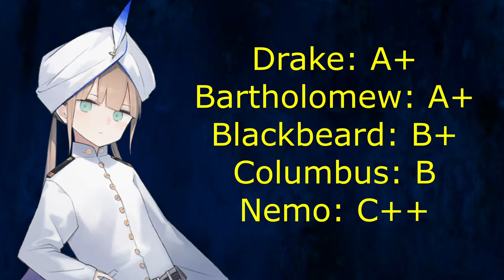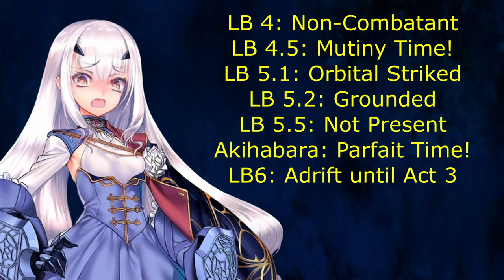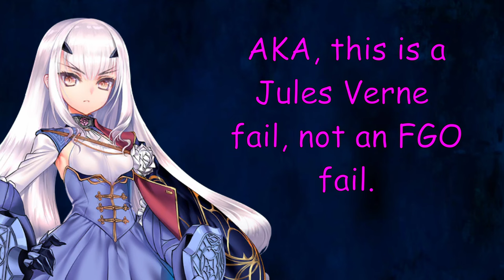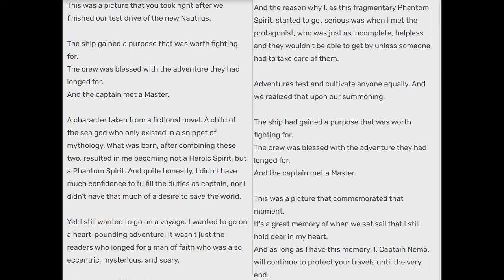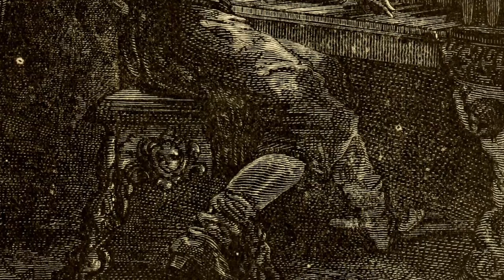How Accurate is FGO's Captain Nemo?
How well does Fate/Grand Order portray Captain Nemo, The Legendary Captain of the Nautilus? How close is Nemo's in-game version to his literary counterpart? In this video we delve into his character design, in-game skills, and characterization in order to determine that, followed up by giving it a grade in terms of its accuracy to the source material. Was Captain Nemo truly a master Sea Captain who built his own submarine? Find out here!

Artwork consists of images created since the original writing of the novels of Jules Verne, chiefly works in the public domain from the 19th century.
Animated footage is from the trailer for the Imaginary Scramble Event (2020/2022) by A-1 Pictures. Animated footage from this source is labeled in the top left corner whenever such footage is used.

00:00 Intro
00:13 Class
00:49 Character Design
03:59 Skillset
05:36 Noble Phantasm
07:31 Craft Essence
08:12 Characterization
10:57 Nemo Series
12:13 Characterization Pt 2
12:39 Conclusion
13:10 Final Grade